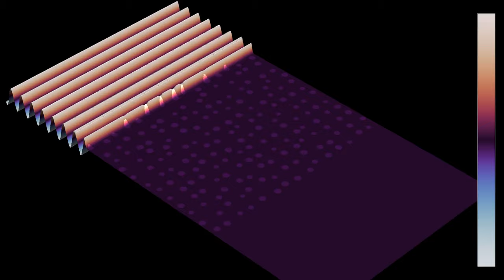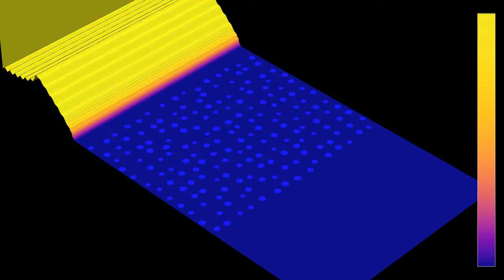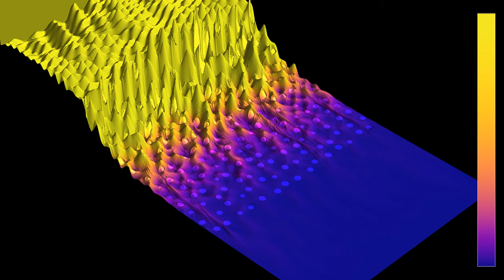A randomized square grid wave protection, 3D plot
This is a 3D analogue of the video showing waves encountering a wave protection made of circular obstacles, shifted randomly with respect to a square grid, and with randomized radii. Here the obstacles are not reflecting solids, but rather shallower regions that slow down the waves. The wave speed over the obstacles is equal to 75% the speed elsewhere (the index of refraction is equal to 1.333...), and there is some viscous dissipation over the obstacles.
We have seen previously that randomized arrangements are better than regular ones at stopping waves. Since I changed the color gradient, it is not straightforward to compare this simulation to the recent one featuring a triangular grid. I guess some direct comparisons are in order, but I wanted to explore different visualizations first.
Wave height: 0:00
Average energy: 1:04
In the first part, both the z-coordinate and the color hue show the wave height. It the second part, they show the energy averaged from the beginning of the simulation up to the current time. There are reflecting boundary conditions on the diffusers, and absorbing boundary conditions on the left and right ends of the room.